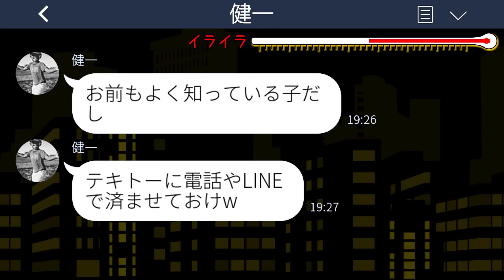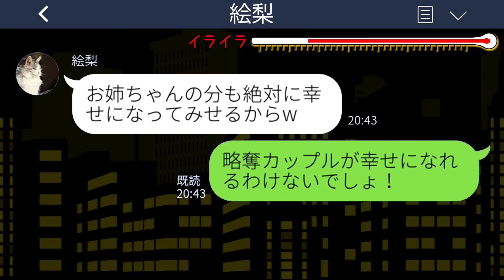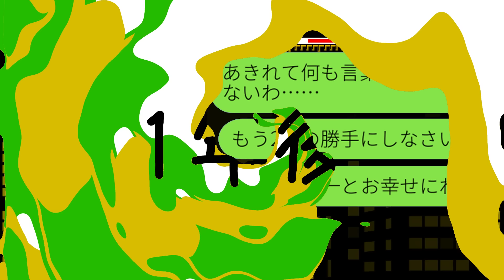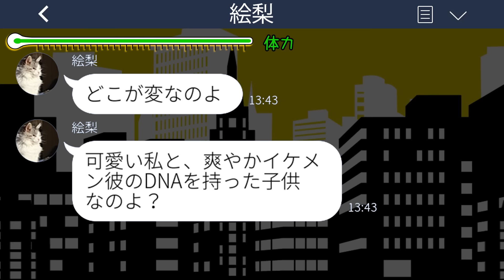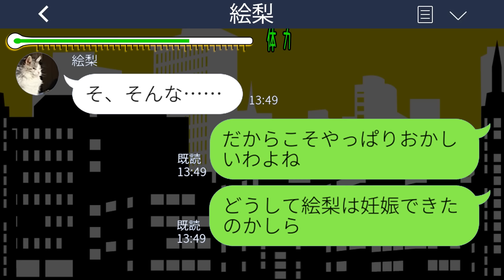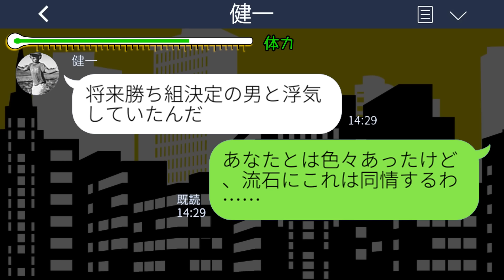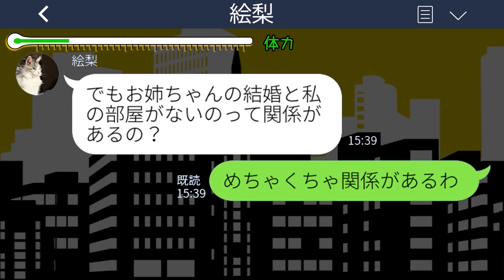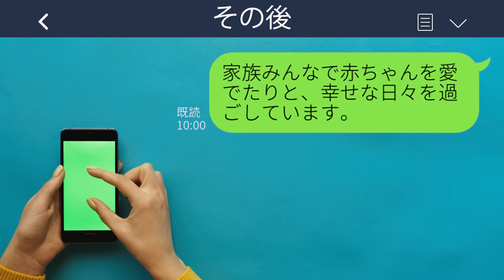【LINE】1年前に私の旦那を奪って駆け落ちした妹が里帰り出産で帰省「すぐに子供ができたの♡」私「それは変だね」→実は…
mizutiroさん

LAMP BGM